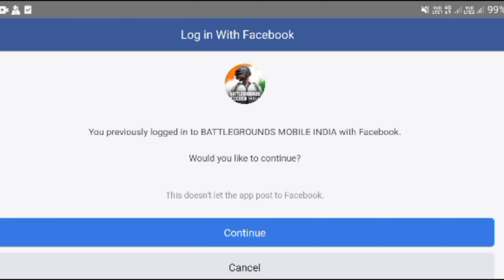bgmi - Download after Comeback | Battle ground mobile india